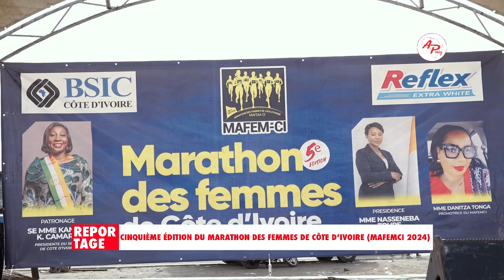Reportage : 5ᵉ édition du marathon des femmes de la Côte d'Ivoire (MAFEMCI 2024)